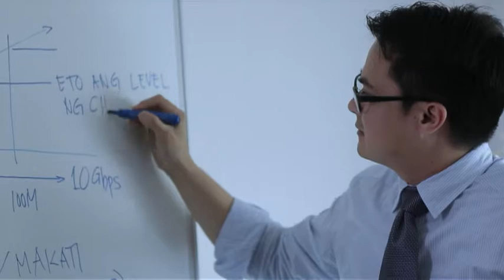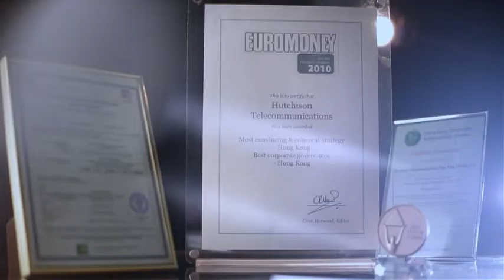HGC International and Carrier Business